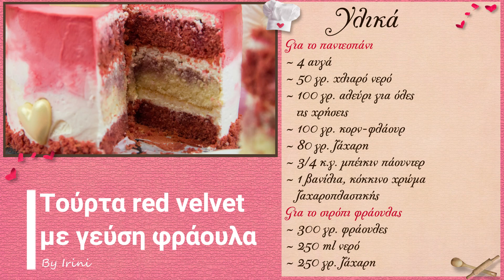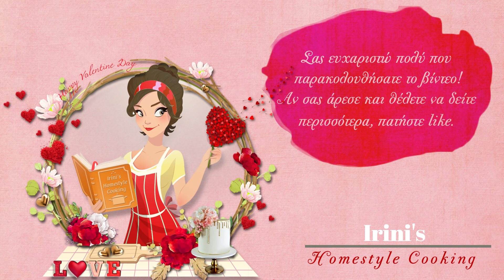Εύκολη τούρτα Red Velvet με γεύση φράουλα-Red Velvet Valentine cake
ΑΓΑΠΗ
Αυτό το υπέροχο συναίσθημα που νιώθει κάθε άνθρωπος είναι μοναδικό και αισθάνεται την ανάγκη να εκφράσει την αγάπη του αυτή την συγκεκριμένη μέρα με κάτι ιδιαίτερο για να δώσει χαρά στο ταίρι του και να του δείξει πόσο πολύ τον/ην σκέφτεται! Δεν χρειάζεται απαραίτητα να αγοράσετε κάτι, ένα όμορφο λουλούδι από το κήπο σας, ένα ιδιαίτερο γλυκό που συνοδεύετε με ένα ιδιόχειρο σημείωμα είναι αρκετά για να κάνουν τον άλλο να χαμογελάσει!

 Υλικά
Για το παντεσπάνι
~ 4 αυγά
~ 50 γρ. χλιαρό νερό
~ 100 γρ. αλεύρι για όλες
   τις χρήσεις
~ 3/4 κ.γ. μπέικιν πάουντερ
~ 1 βανίλια, κόκκινο χρώμα
   ζαχαροπλαστικής
Για το σιρόπι φράουλας
~ 300 γρ. φράουλες
   μασκαρπόνε
~ 400 γρ. κρέμα γάλακτος
~ 80 γρ. ζάχαρη άχνη
Για την διακόσμηση
~ 500 γρ. σαντιγί
   τα 300 γρ. λευκή
   και τα 200 γρ. κόκκινη
~ Λευκή κουβερτούρα
~ Καλούπια σε σχήμα καρδιάς
~ Βρώσιμο χρυσό μεταλικό χρώμα

Ιngredients
For the sponge cake
~ 4 eggs
~ 50 gr lukewarm water
~ 100 gr all-purpose flour
~ 100 gr corn flour
~ 1 vanilla, red
    food color
For strawberry syrup
~ 300 gr strawberries
    mascarpone
~ 400 gr heavy cream
~ 80 gr powdered sugar
For decoration
~ 500 gr whipped cream
    300 gr white
    and 200 gr red
~ White chocolate
~ Heart-shaped molds
~ Edible gold metallic color